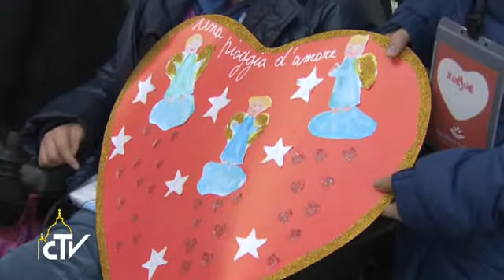Pranciškus sergantiems vaikams: Jėzus visada jums artimas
Šventasis Tėvas Pranciškus šeštadienį per trijų valandų vizitą Romos pediatrinėje ligoninėje Bambino Gesù apkabino ir pasveikino daug vaikų ir jų tėvų, guosdamas juos, nešančius kartais labai sunkų kančios kryžių. Pranciškus susitiko su pacientais tiek privačiai juos lankydamas intensyvios terapijos palatoje, tiek viešai penkiuose ligoninės skyriuose ir pakeliui koridoriuose susitikdamas su vaikus gydančiu ir slaugančiu personalu. Popiežius pašventino greitosios automobilį ir su mažaisiais ligoniais meldėsi ligoninės koplyčioje, kur trumpai prieš susitikimą grupė vaikų jam įteikė krepšį su pacientų laiškais. Brangūs vaikai, dėkoju jums už jūsų svajones ir jūsų maldas, kurias sudėjote į šią pintinę ir  ...